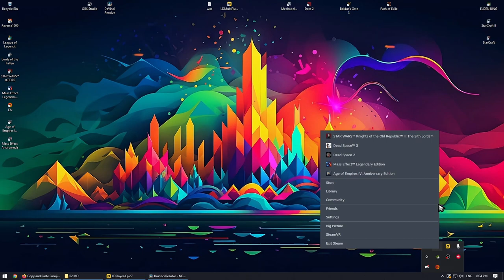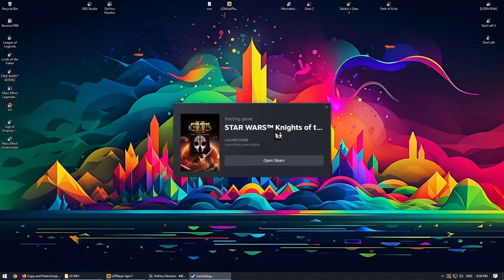Full Gameplay Footage [KOTOR:2][ep02] Complete run, all story, Hardest difficulty